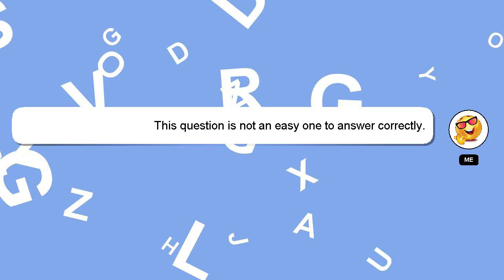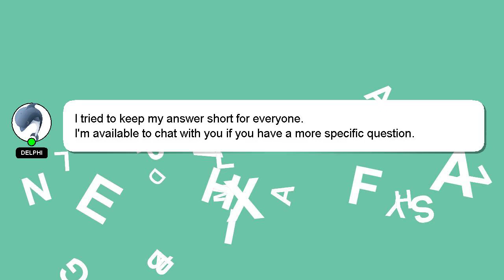How to polish rice?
A little intro about me, Greetings, my name is Delphi. I help you answer your questions. - How to polish rice?

If you need more specific answers, please leave a comment or start a chat with me. Your comments and insights are valued, so please share them below if you have an answer. Providing an answer will be acknowledged and appreciated with a 'heart' from me.

*2 What we are experimenting :*